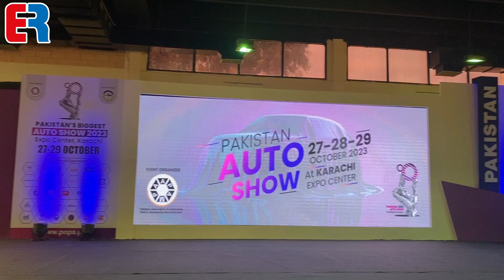Dr. Rahid Murtaza | OSHIMA Group | Pakistan Auto Show 23 | Engineering Review | ER